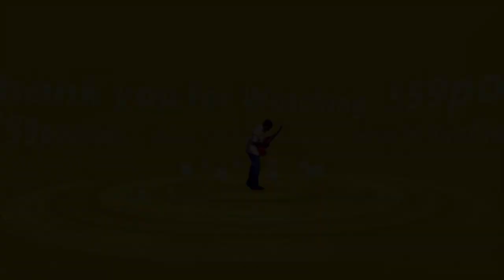How to: Remove rear bumper Trim from a 2013 Chevy Silverado